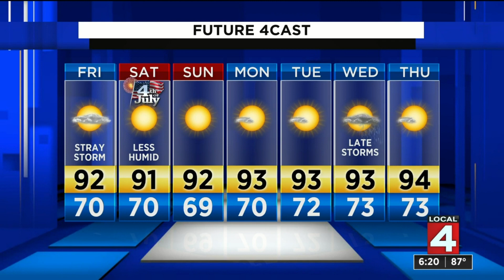Metro Detroit weather forecast July 2, 2020 -- 6 p.m. Update